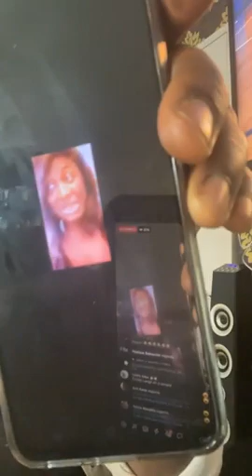kadi jolie repond à Edwige Milan et Francine Ba